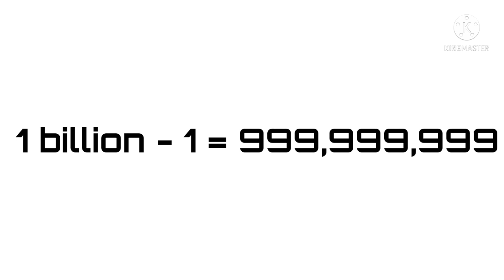1 nanillion - 1 = (NewFall 2021's Version)